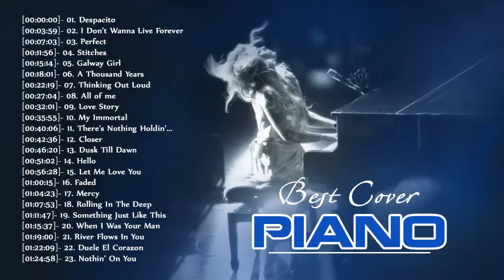Top Piano Covers of Popular Songs 2018 - Best Instrumental Piano Covers All Time